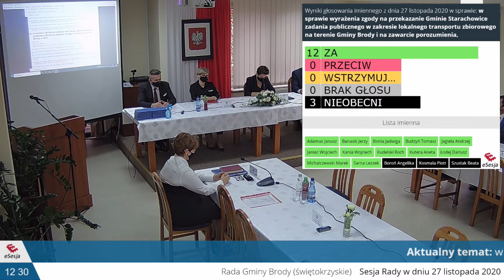Sesja nadzwyczajna Rady Gminy Brody z dnia 27 listopada 2020